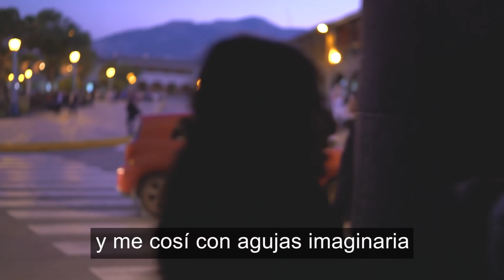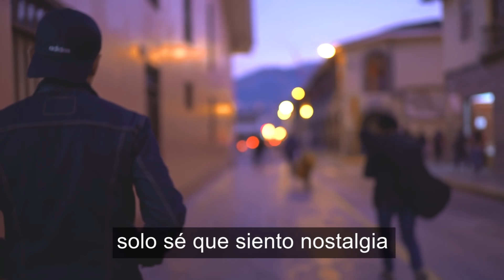YA VENGO | YOKOI KENJI